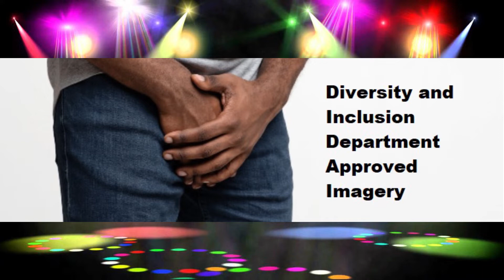Chic or Dic - Supermodel Action Hero Edition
Comedy for men. Pure parody and satire. All just for fun.